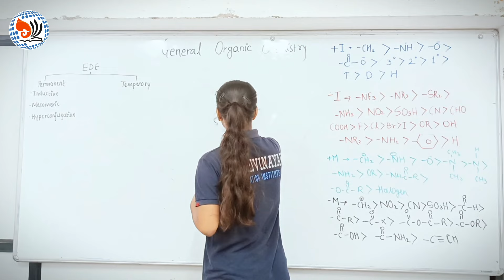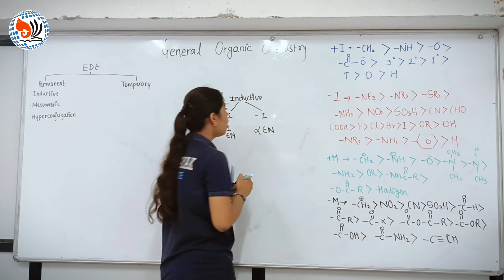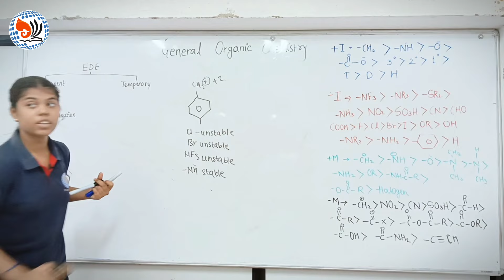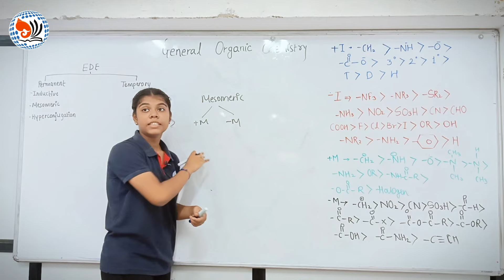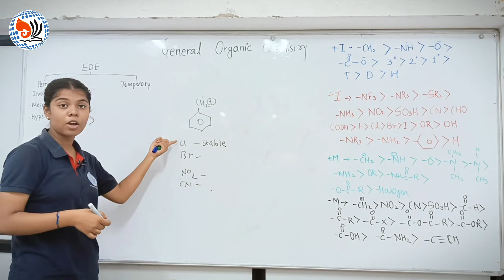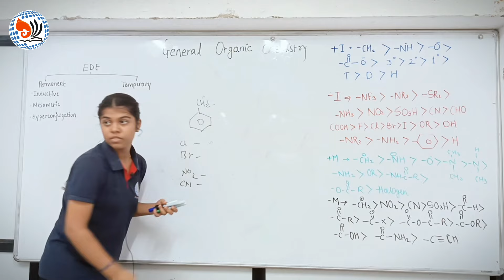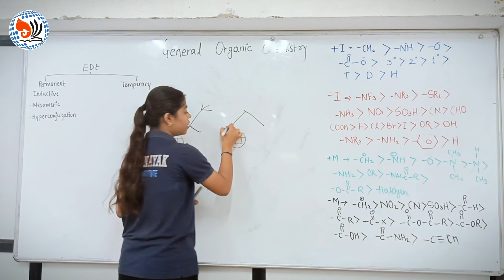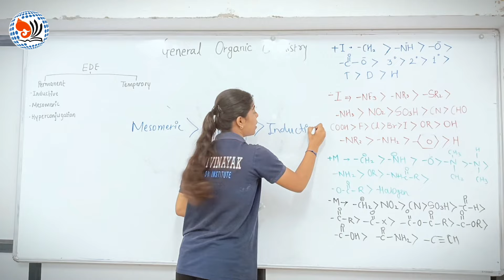Suhani Thakre || Gyanutsav || Siddhivinayak Education Institute || JEE/NEET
Gyanutsav: A Student Initiative by Siddhivinayak Education Institute | IIT-JEE & NEET Preparation

Welcome to Gyanutsav, an exclusive in-house activity and initiative by Siddhivinayak Education Institute, designed to empower our IIT-JEE and NEET aspirants. In this unique program, our students take the lead by preparing and delivering lectures on challenging topics, building their self-confidence and understanding the dedication involved in teaching.

Why Gyanutsav?

Boost Confidence: Students gain the confidence to tackle difficult topics by teaching them. Understand Lecture Preparation: By preparing a lecture themselves, students appreciate the efforts behind every class.
Mastery Through Teaching: This self-realization helps students excel in other subjects by applying the same hard work and focus.
Self-Motivation: These videos inspire students to recognize that success begins with their own efforts.

At Siddhivinayak Education Institute, we believe that true preparation for IIT-JEE and NEET goes beyond textbooks—it’s about building a mindset of dedication and resilience. Gyanutsav is our step towards creating future leaders in science and medicine.

Established in 2017, Siddhivinayak Education Institute is a leading institute in Vidarbha for IIT-JEE and NEET preparation, delivering consistent results year after year. With the best faculty and management team in the region, we provide an exceptional coaching experience for aspiring doctors and engineers. Our mission is to foster academic excellence through modern teaching methods and technology, empowering students to achieve their dreams.